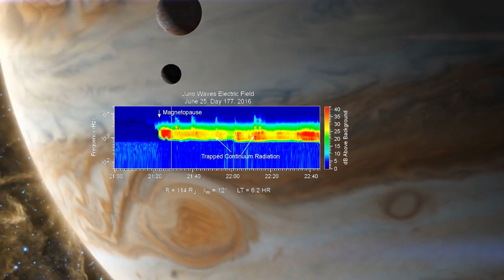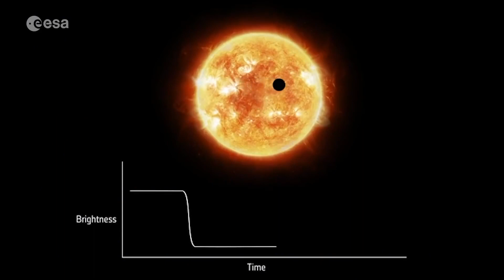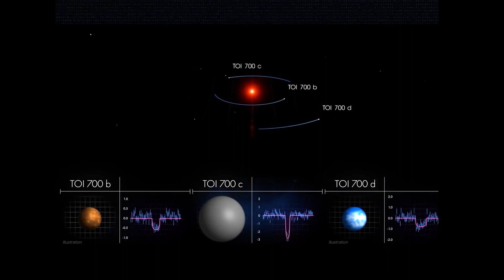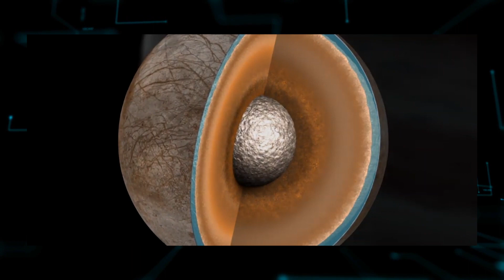Científicos CAPTAN SEÑALES en lunas de JÚPITER QUE LO CAMBIAN TODO!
Vida en El sistema solar, en exoplanetas, o en las lunas de júpiter o saturno. NASA y otras agencias espaciales investigan en diversas misiones espaciales la existencia de vida extraterrestre, o vida alienígenia en nuestro entorno estelar.

Haremos un repaso en este documental corto de exploración espacial, y exploración del universo en busca de vida de aliens, vida extraterrestre cerca de nosotros. Sabemos que esa vida existe. El problema es la distancia para establecer comunicación con ellos.

Los cientificos de la NASA, de la ESA y otras agencias europeas exploran sin cesar la vida extraterrestre. El próximo objetivo es europa, ganímedes y calisto, lunas de Júpiter. Tambíen Titán y encélado, lunas de saturno. Las misiones Juice, Juno, Clipper, entre otras, seguirán buscando vida principalmente en Europa, la luna de jupiter cubierta de hielo y bajo la cual existe un oceano con vida primigenia. Sonidos de jupiter y sus lunas ya han sido grabados. El campo magnético de jupiter es enorme. Ello afecta a estos sonidos.

Seguiremos informando sobre la exploración, misterio y nuevos descubrimientos del telescopio james webb, y las misiones juno, juice y clipper para la búsqueda de vida en exoplanetas, y en jupiter y sus lunas. También en lunas de saturno titán y encélado.